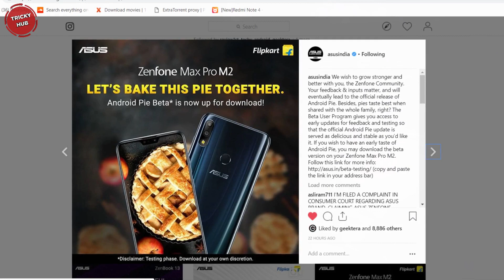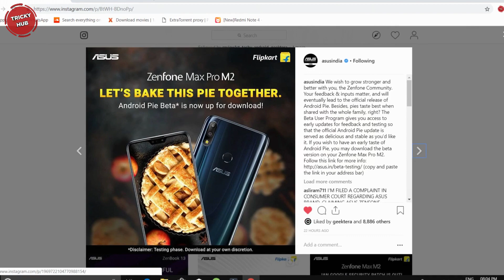ANDROID PIE BETA DOWNLOAD LINK +HOW TO INSTALL FOR ASUS ZENFONE MAX PRO M2 in Hindi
1 TECH NEWS
2 MIUI UPDATE
3 GADGET REVIEW
4 TECH EDUCATIONAL VIDEO
5 UNBOXING 7 TIPS AND TRICKS
6 TIPS AND TRICK OF ANDROID
7 ANDROID HACKS

MY GEAR-
Mini tripod
My phone
My laptop

🙏Dhanyawad🙏